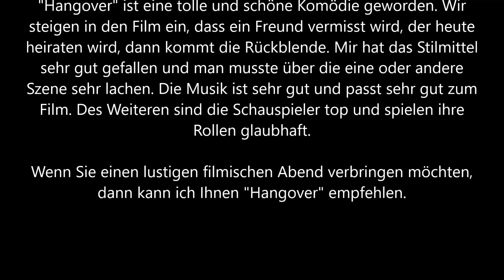Hangover Trailer und Kritik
Zwei Tage vor seiner Hochzeit fährt Doug (Justin Bartha) mit seinen Freunden Phil und Stu (Bradley Cooper und Ed Helms) und seinem zukünftigen Schwager Alan (Zach Galifianakis) nach Las Vegas, um richtig einen draufzumachen: Diese Junggesellenparty wollen sie ihr Leben lang nicht vergessen. Doch als die drei Trauzeugen am nächsten Morgen mit dröhnenden Schädeln aufwachen, erinnern sie sich an nichts mehr. Ihre Luxushotelsuite ist ein Trümmerfeld, der Bräutigam spurlos verschwunden. Weil die drei einen totalen Filmriss haben und die Zeit knapp wird, versuchen sie die fatalen Ereignisse der vergangenen Nacht zu rekonstruieren: Irgendetwas ist fürchterlich schief gelaufen. Jedenfalls muss Doug schleunigst zurück nach L.A., wenn der Hochzeitstermin nicht platzen soll. Doch mit jedem Puzzleteil, das sie finden, wird deutlicher, wie tief sie wirklich im Schlamassel stecken.